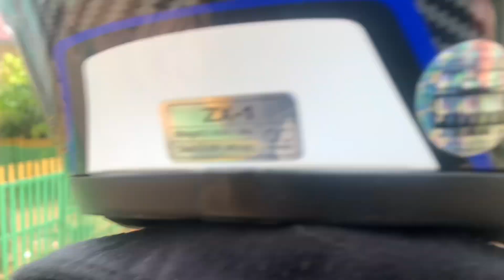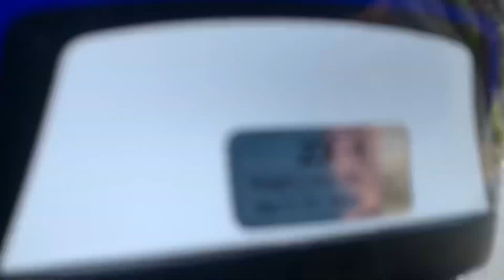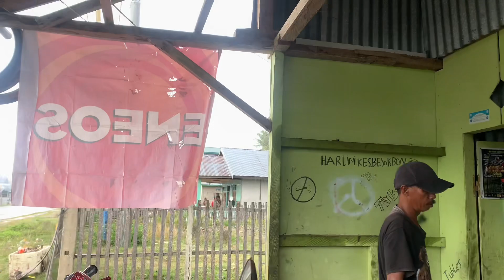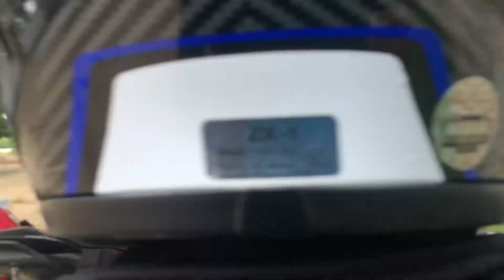Akhirnya bisa ke moutong juga 😀 | jjs ke pantai Multazam sakana moutong with family🥰